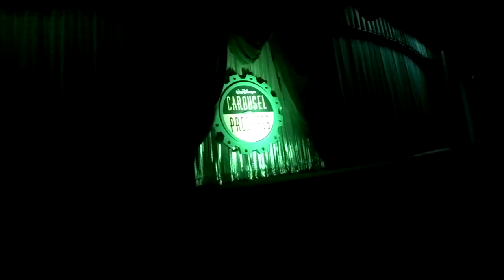disney world Carousel of Progress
throughglass, progress